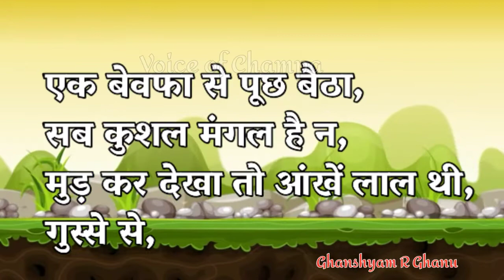छत पे चांद संग Selfie लेना,मन को मैला कर दिया, Chhat pe chand sang selfie lena man ko maila kar diya